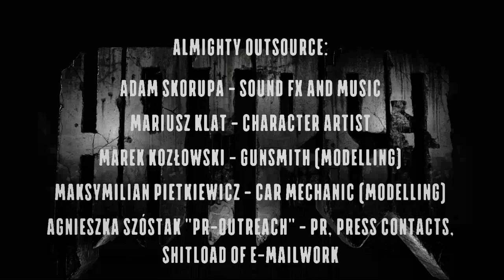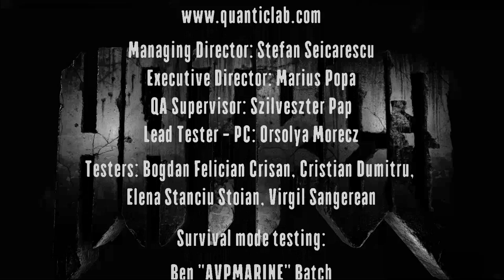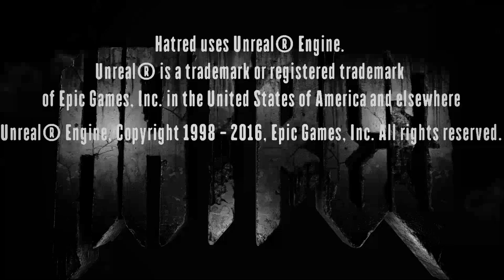"Hatred" ~IT'S FINALLY OVER~ FINALE - Autism & Anxiety